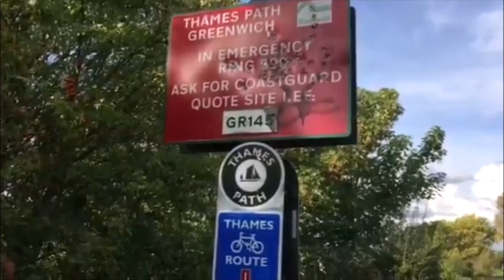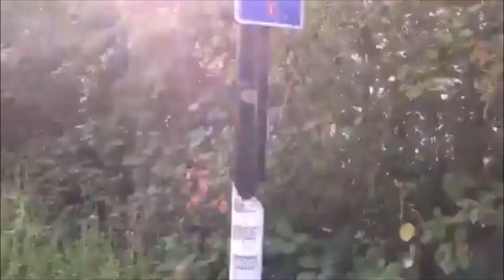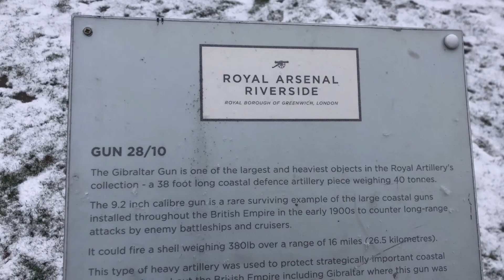Woolwich Vlog - The best things to do in Woolwich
Woolwich, within the Royal Borough of Greenwich, is a district in Southeast London, England. It's just a 15-minute train ride away from the train station at London Bridge. It is situated on the southern bank of the Thames River in southeast London.

I like Woolwich Scenery, which begins with Shooter's Hill and the Thames River slope. One of the highest points in Greater London is Shooter's Hill.

It is a fast-developing small-town city, which was home to the Royal Arsenal. We can see that a growing number of bars, eateries, and food stores are now housed in their infrastructure and buildings. In Artillery Square, a farmer's market sells flowers and baked goods. There are a couple of things to note such as massive open-ground well-known Woolwich Common green spaces, Woolwich Ferry and a foot tunnel link the Thames' north bank area.

In the United Kingdom, the first-ever McDonald's was opened in Woolwich in 1974 and is still serving. They used to sell cheeseburgers and a quarter pounder less than 50p.

Hope for Future
The new Elizabeth Line Station will help improve Woolwich, encourage regeneration, minimize travel times and build new transport connections for locals.

The best things to do in Woolwich

Thames Path
Woolwich Ferry
Shooter's Hill View
Thames Barrier
Woolwich Common
Firepower: The Royal Artillery Museum
St Mary Magdalene Church Woolwich
Royal Arsenal Farmers' Market
Woolwich Foot Tunnel